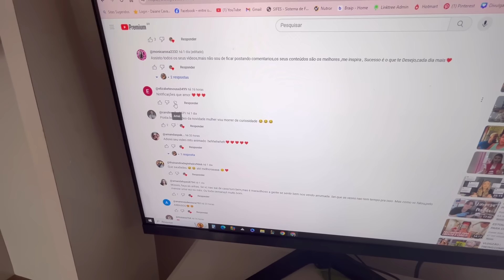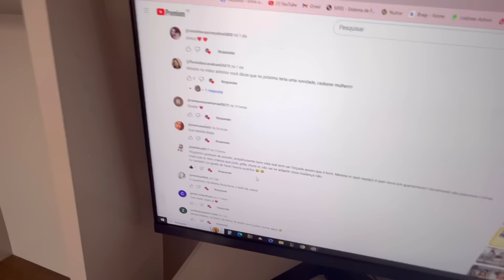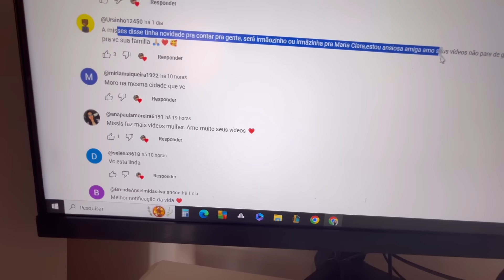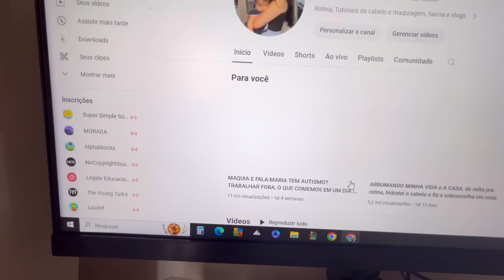PASSANDO MUITO MAL NESSA GESTAÇÃO - rotina de um dia melhor | Missesreis